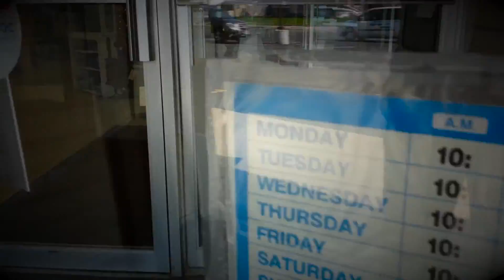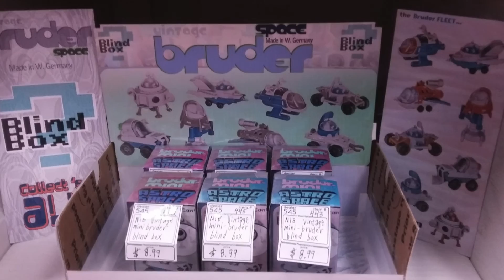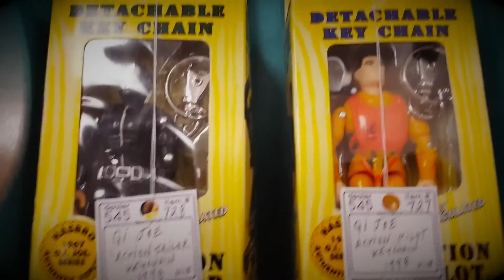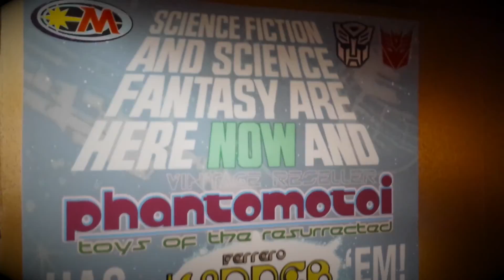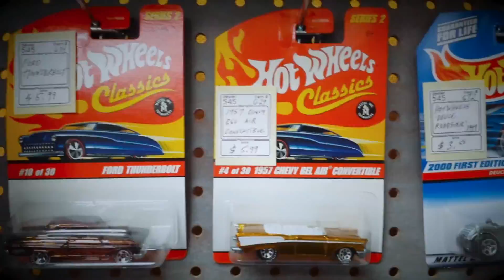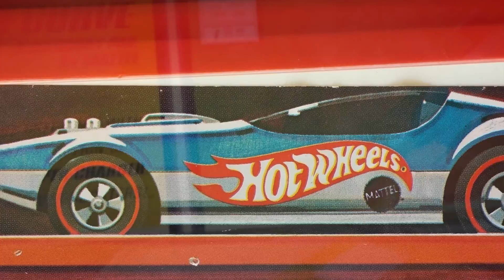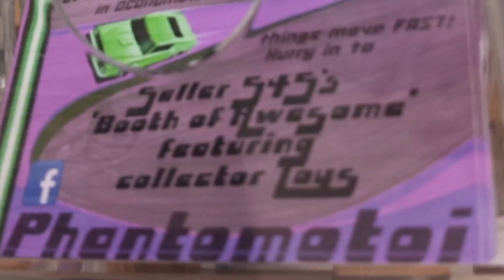Phantomotoi Walk-Thru 4-16-17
Hunting collector toys? Then to visit Phantomotoi @ Fox Lake Country Antique Mall in beautiful Oconomowoc Wisconsin is a MUST!

This video will direct you right to Phantomotoi booth of AWESOME!

Shop Vintage Microman, Micronauts, HotWheels, Matchbox, Bruder, Kinder, Lego, Tomy, Bandai, Tonka, Capsela and much MUCH more!

*NEW items added every week!